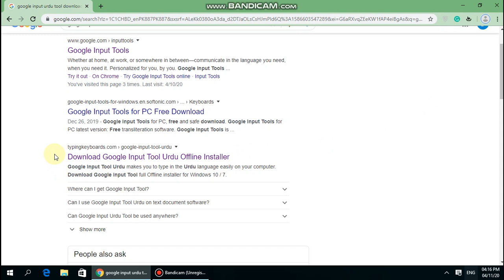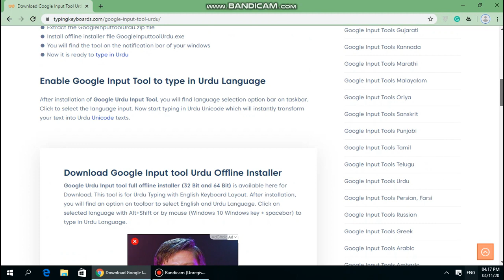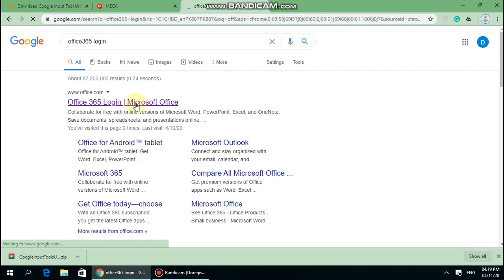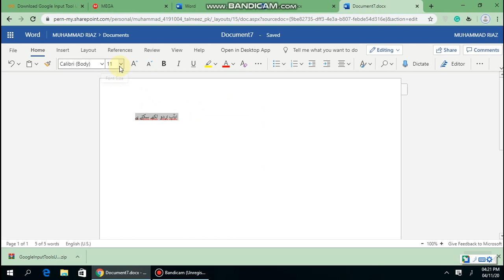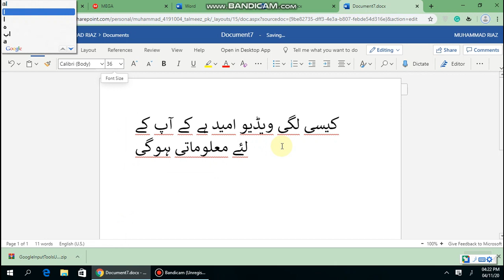How To Write Urdu In Ms Word Fast And Easy Using English Key Board Pro Lens Tutorial 2020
Video Title

How To Watch Free News Channel On Jazz Tv In Pakistan No Balance No Internet Package Required

How To Transfer Active Youtube Channel From Disable From Youtube Email  To New Email Tutorial 2020

Channel Information

Plhut Website